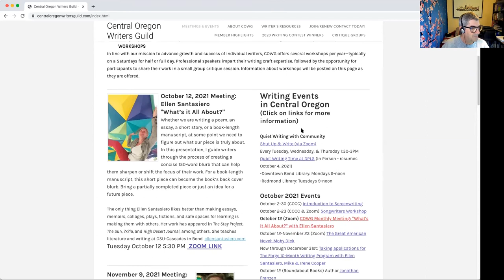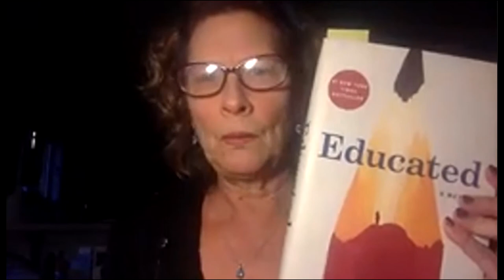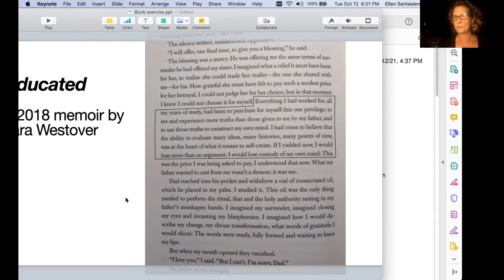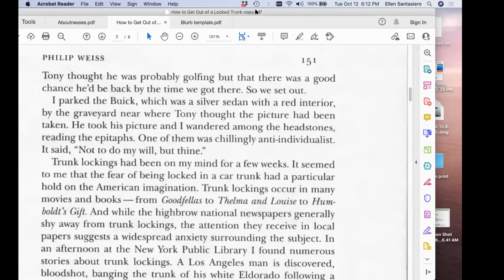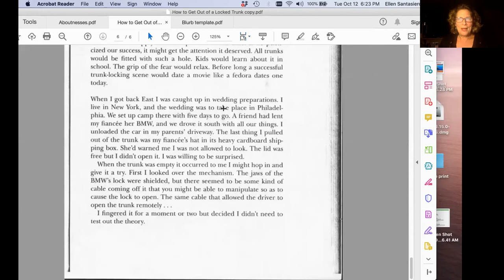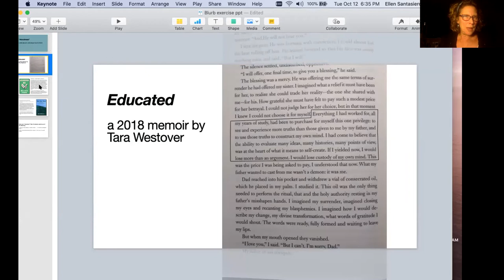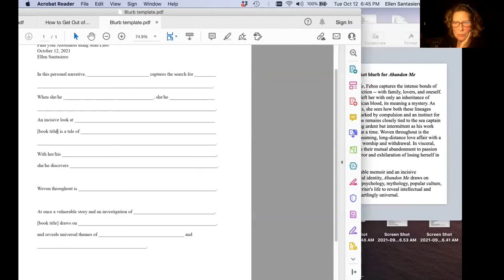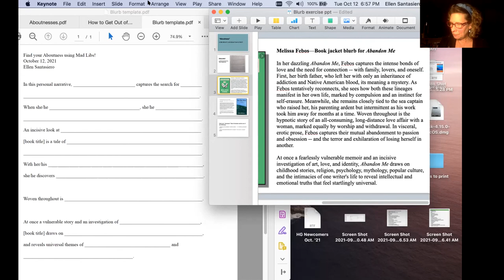Writers Working: What's It All About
Create your own 150-blurb with help from writer Ellen Santasiero.

Whether we are writing a poem, an essay, a short story, or a book-length manuscript, at some point we need to figure out what our piece is truly about. In this presentation, Ellen Santasiero will guide writers through the process of creating a concise 150-word blurb that can help them sharpen or shift the focus of their work. For a book-length manuscript, this short piece can become the book's back cover blurb. Bring a partially completed piece or just an idea for a future piece.

The only thing Ellen Santasiero likes better than making essays, memoirs, collages, plays, fictions, and safe spaces for learning is making them with others. Her work has appeared in The Stay Project, The Sun, 7x7la, and High Desert Journal, among others. She teaches literature and writing at OSU-Cascades in Bend. Find her at ellensantasiero.com

The mission of Central Oregon Writers Guild is to provide Central Oregon area writers a forum for mutual support and education through meetings, annual events and workshops. Their goal is to advance growth and success for individual writers of all genres and at all skill levels. Founded in 2002, the Guild is a non-profit organization, where volunteers coordinate the group's activities.